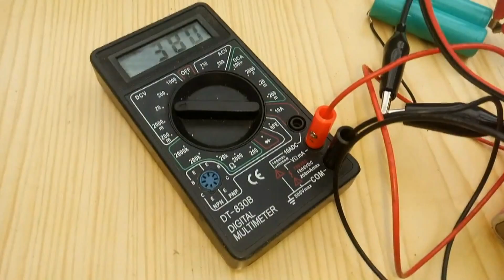🔉 Potente equipo de música mp3 de bajo consumo, paso a paso 🔉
En este vídeo muestro un paso a paso, reciclando algunos materiales, para preparar un equipo de música mp3 bastante potente.
USB Radio FM Music Player MP3